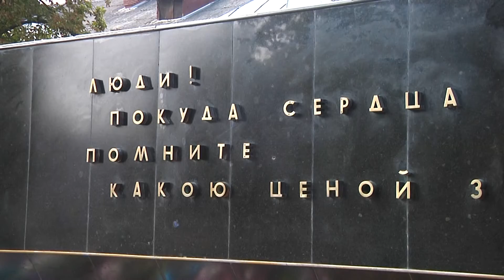Квіти пам’яті до вічного вогню. 70-та річниця завершення Другої світової війни